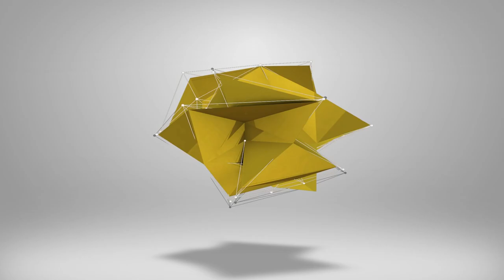eFootball 2023 | POSSESSION/LBC HYBRID ANTI-META (Tips and Tricks)